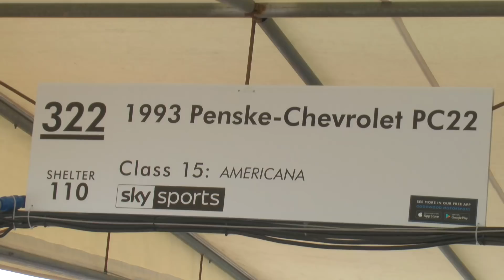How Porsche Celebrated its 70th Birthday at FoS - Vlog #1 FoS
When Porsche does something, they do it with immense quality. The exact same goes for Goodwood. This year, Porsche and Goodwood united, and at that point your senses should start tingling that something EPIC is about to go down!

Song - It's True

HistoricRacingHD's goal: "The cars of today are made by those of the past. Together with you, we are able to keep those legends alive."

We need YOU more than you need us to keep this going!

Active on Spa-Francorchamps, Le Mans, Goodwood, Nürburgring,...